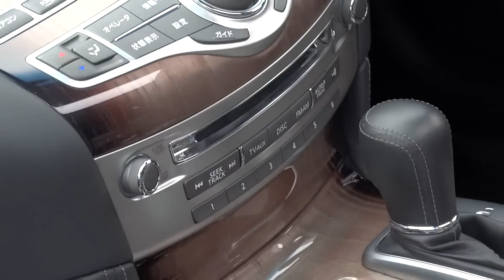NISSAN CIMA Y51 custom car 日産 シーマ Y51 カスタムカー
5代目 CIMA
シーマに訂正しました。